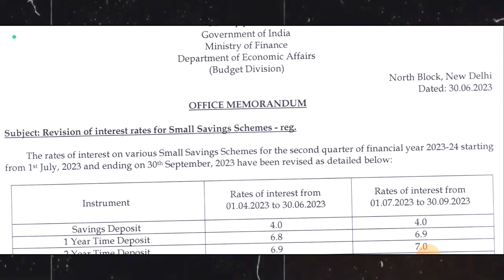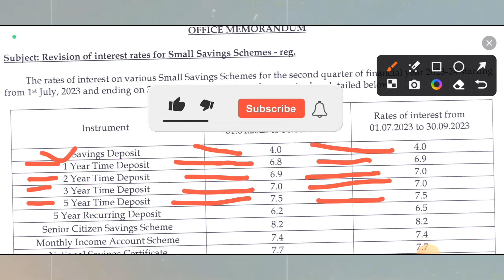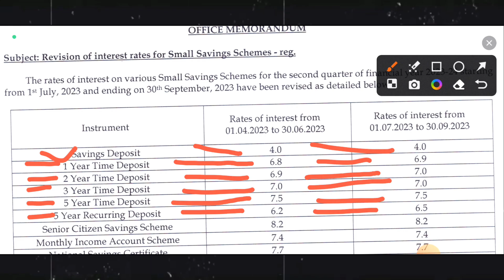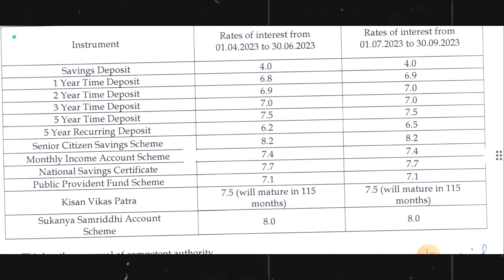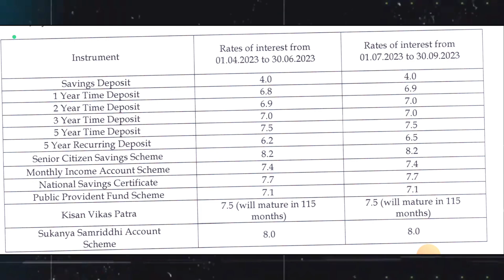Post Office Latest Interest Rates 2023 | Post Office New Interest Rate From July to Sept 2023.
Post office Latest Interest Rates 2023 | Post office New Interest Rates from 1 July to 31 september | Post Office

এই ভিডিওতে আমি আপনাদের সঙ্গে বিস্তারিত আলোচনা করবো পোস্ট অফিসের সমস্ত স্কিমের নতুন ইন্টারেস্ট সম্পর্কে।

TODAY TOPIC -
post office interest rate augest 2023
post office fd interest rate augest 2023
post office Rd interest rate July 2023
post office ppf June interest rate 2023
post office new interest rates from 1 July 2023
post office